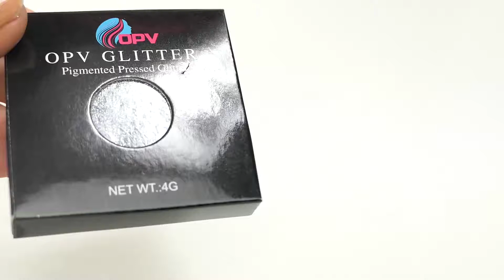OPV Beauty Pressed Glitter Twinkle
Sparkle sparkle! De OPV Beauty Pressed Glitter Twinkle is een hoog gepigmenteerde oogschaduw vol glitters. Creëer een prachtige shiny look en alle ogen zijn op die van jou gericht! De glitteroogschaduw is waterproof én longlasting.

Twinkle heeft een sparkelende grijs/zilveren kleur met een shiny finish. Je kunt de kleur perfect alleen gebruiken of in combinatie met andere kleuren bijvoorbeeld als een top over matte kleuren.